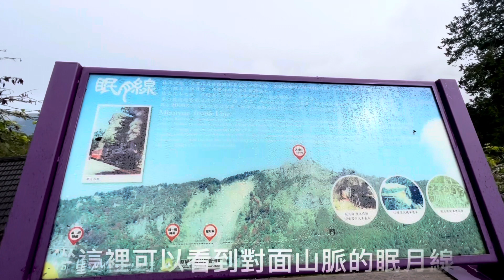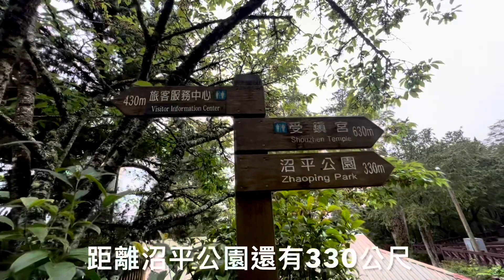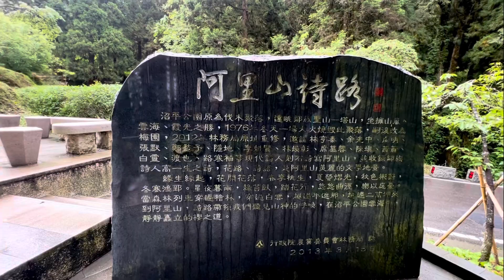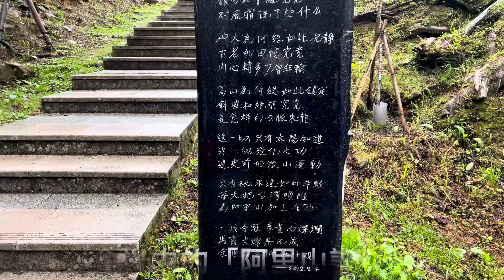［呼嚕150］阿里山之旅#7-1 walking tour /森之道⇒椼架橋⇒阿里山詩路⇒櫻花鐵道 /雨中漫步，別有一番滋味🤓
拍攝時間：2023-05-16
拍攝地點：阿里山森林園區
拍攝器材：iPhone 13
編輯軟體：iMovie
字幕說明：為求說明正確無誤，專業知識均摘自阿里山官網及維基百科